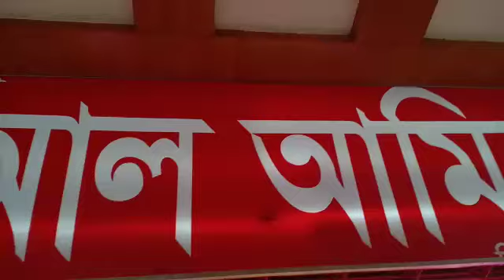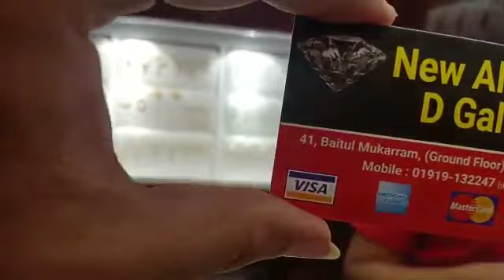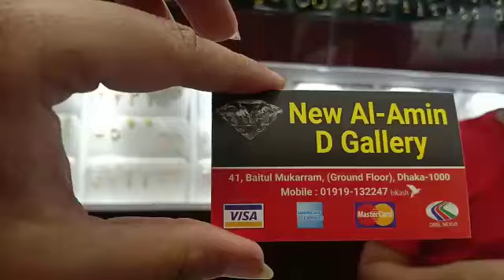স্বর্ণ ও ডায়মন্ডের লেটেষ্ট ডিজাইনের গহনা পাবেন আল আমিন জুয়েলার্সে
Shopping with Auditi